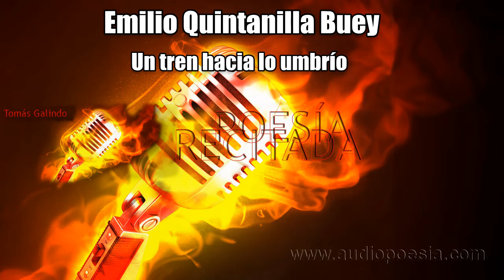Emilio Quintanilla Buey - Un tren hacia lo umbrío